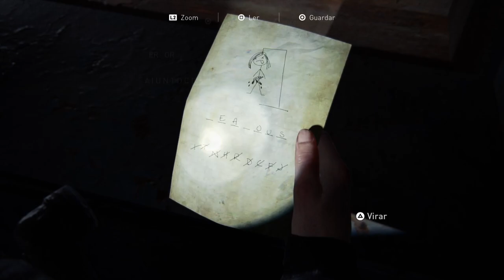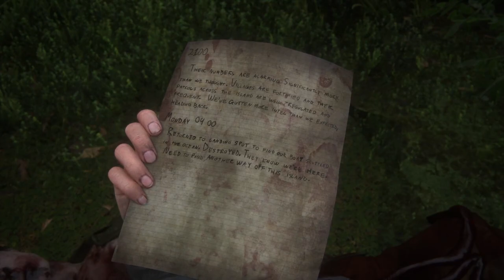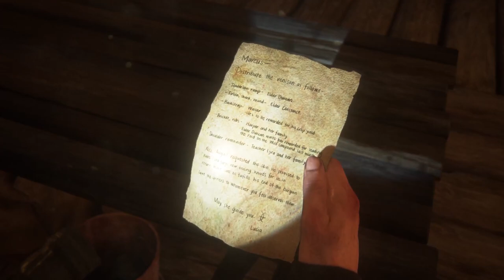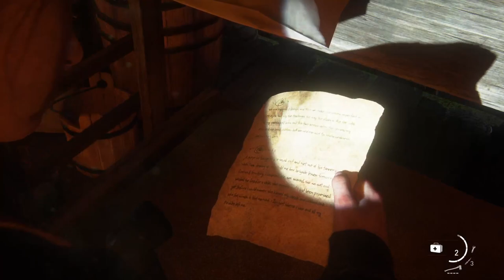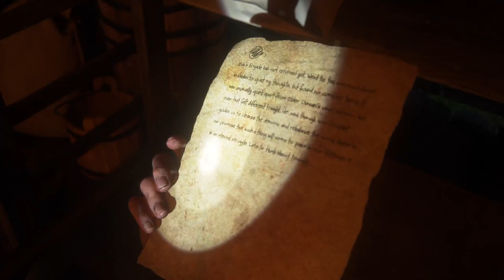THE LAST OF US PARTE II - dublado em português - PT-BR | PS5 #19